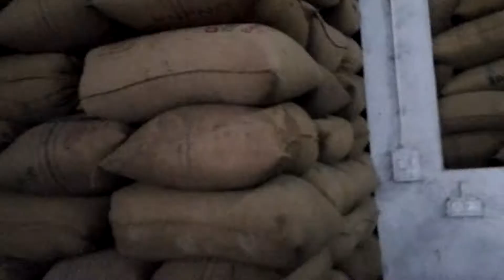A.T.C.TRAINING CENTER KALYANI (RICE MAIL)